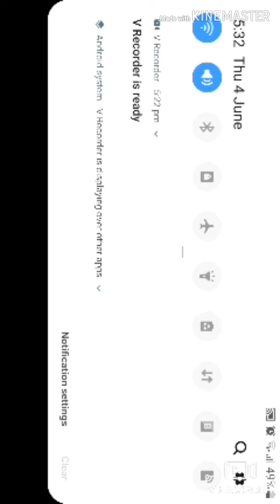Ang malupit na si bruno..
Bruno hero.